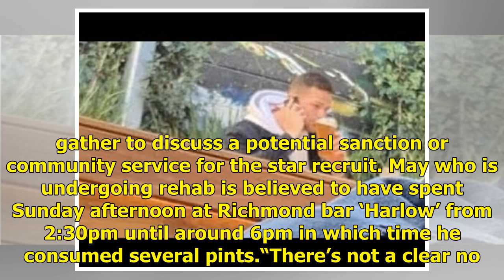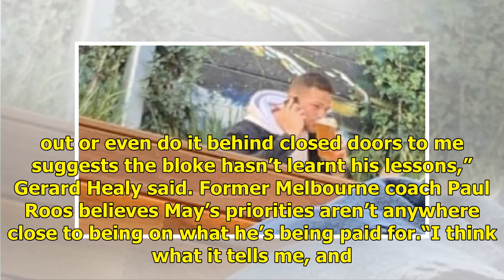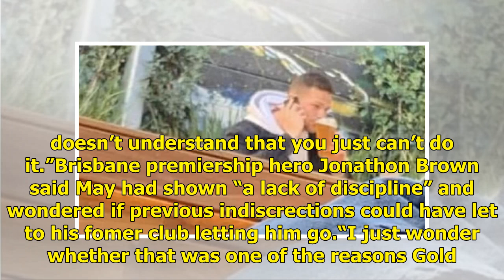AFL star ‘caught out’ in drinking session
Steven May joined the Melbourne football club in the 2018 off-season after a high-profiled switch from the Gold Coast Suns. The former Suns captain joined the Demons on a hefty deal which saw the club also part with pick No. 6 in the draft. His arrival in Melbourne hasn’t exactly gone according to s...